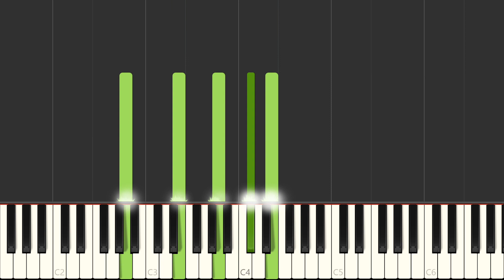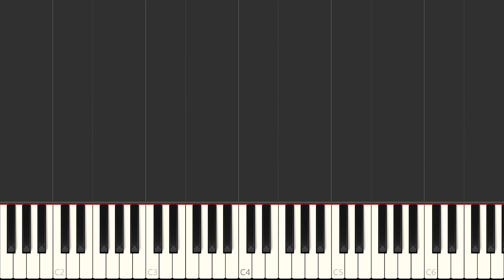The Carpenters - I Need To Be In Love Piano Accompaniment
Sheet Music Learn to play I Need To Be In Love on piano. Piano Accompaniment. A Major.